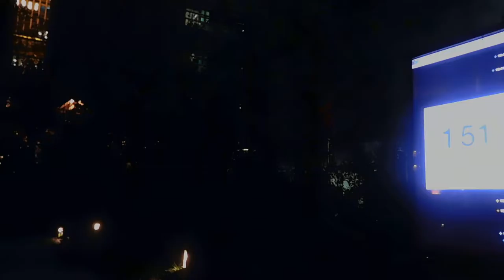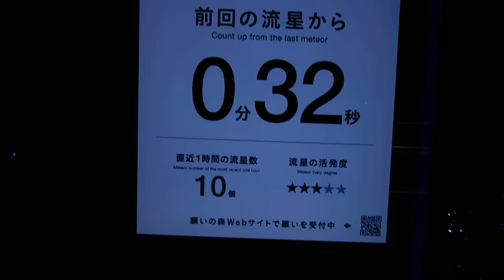DSCN0055福徳の森NIHONBASHI願いの森20161124前夜